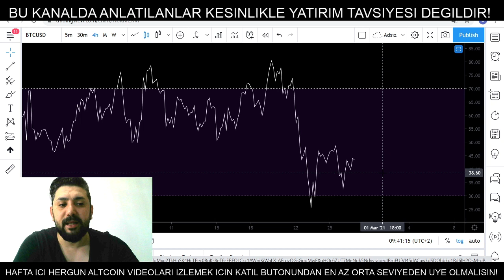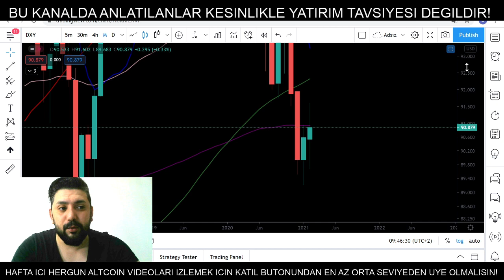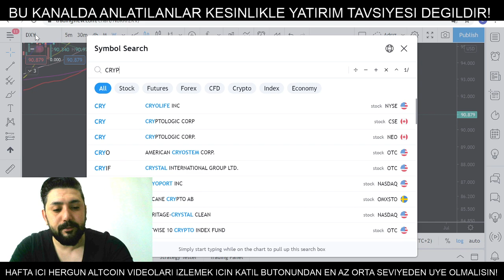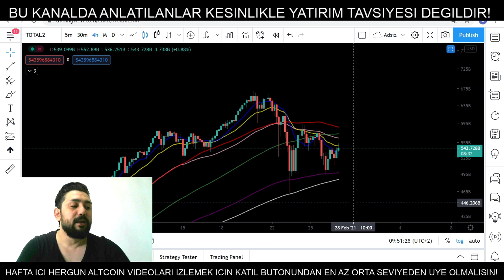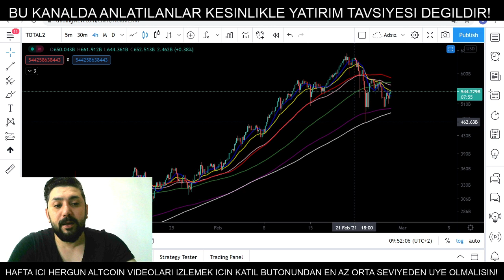Bitcoin Analiz - Bugun hangi seviyelere dikkat etmeliyiz? Korkmalimiyiz? Btc Teknik Analiz Forex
Bitcoin analiz - Bitcoin teknik analiz - altcoin analiz - btc - nedir - al sat - kazanma - alinir mi - nasil alinir - alma - fiyati - yorumu - yorum son durum nedir?  simdi ne olacak? btc yorum destek ve direncler neler? btc ayi sezonu basladi mi? boga sezonu devam mi ediyor? kripto para . crypto currenty technical analysis forex 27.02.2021